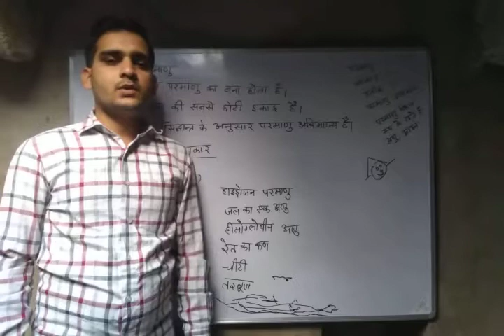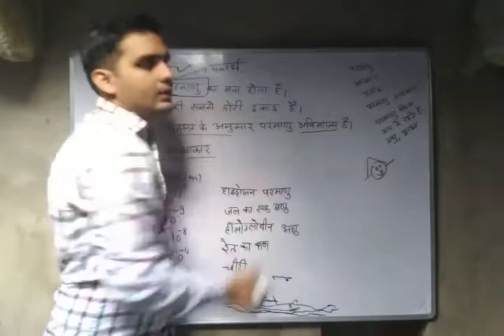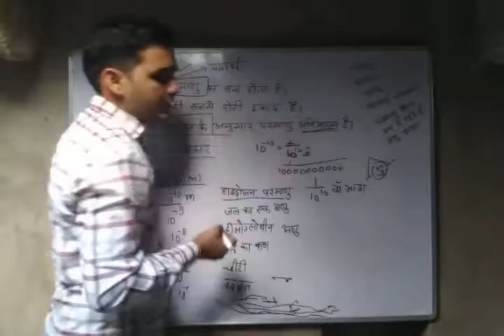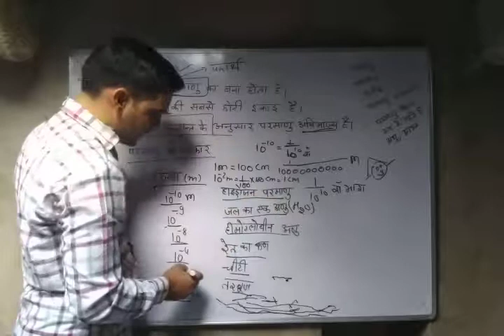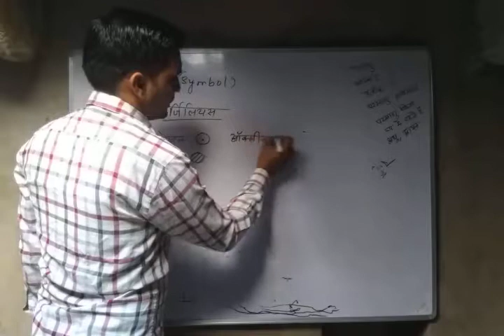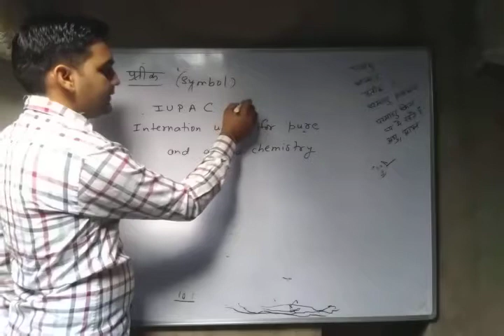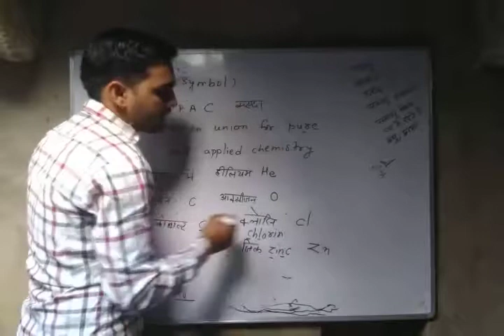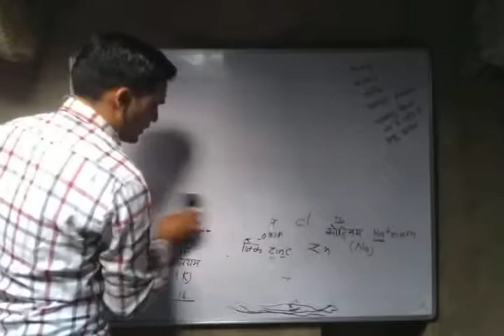SESSION 215||PART2||CHAPTER 3||PARMANU AND ANU||NCERT HINDI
Is video m mene PARMANU and iske akar k bare m bataya h.